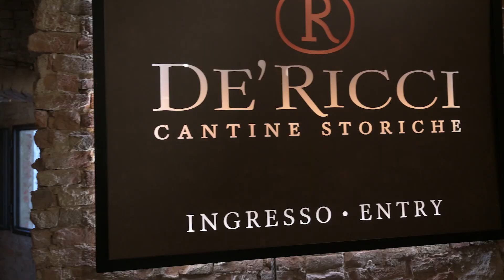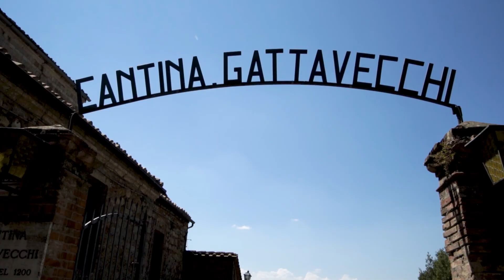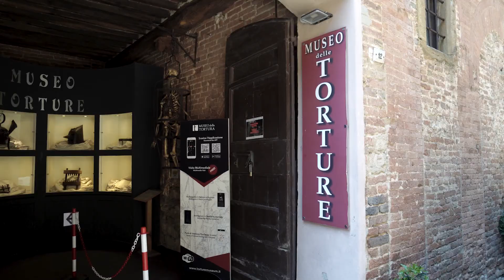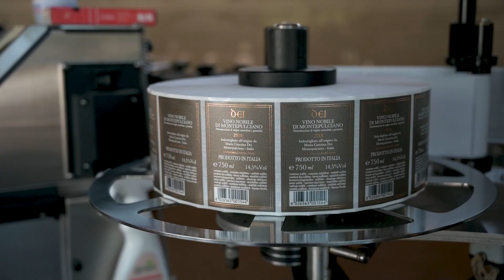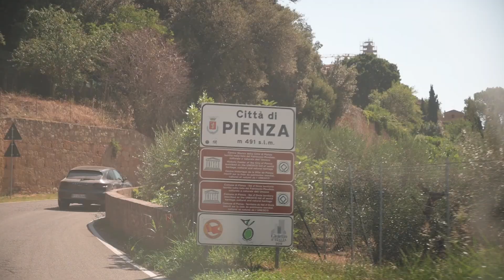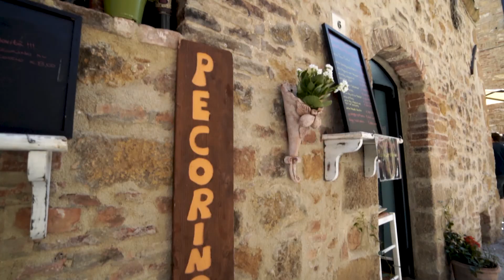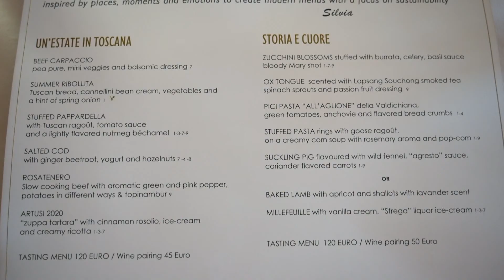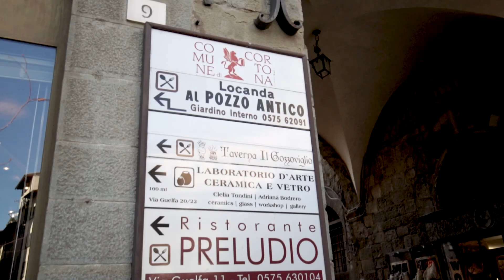EPIC HILLTOP TUSCAN TOWNS // Our 3-day Tuscany road trip incl. Montepulciano, Italy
Join us as we visit the Tuscan hilltop towns of Montepulciano, Pienza, and Cortona, have some incredible wine at De'Ricci winery and Winery Dei in an near Montepulciano, and enjoy a Michelin star lunch in Cortona.